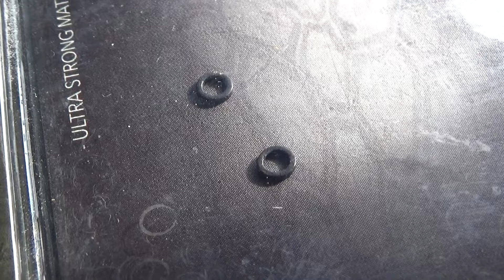Karpervissen in het NAJAAR - Een TAAIE sessie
Het is begin oktober een lage druk gebied heerst over ons land. Hele goede papieren om lekker te vissen op onze vrienden de karper. Maar dat soms de omstandigheden anders zijn dan verwacht is in deze video te zien. Een taaie najaars sessie vissen we op een mooi water. Ondanks alles wisten we toch enkele karpers te vangen.